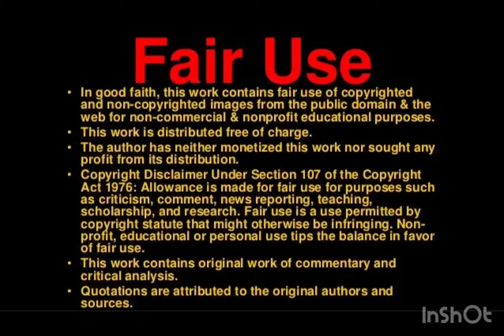Foodie ‘Pick Me’ Beauty Tik Tok Battle Round 2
Thank you to Kristen ​⁠@StuffKSaid